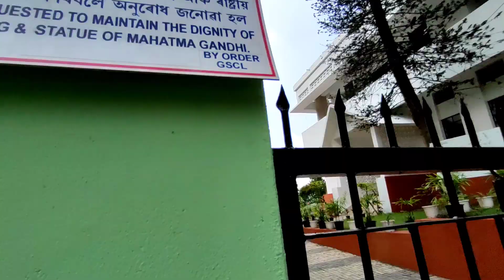Top view of Guwahati // Gandhi Mandap // Vlog - 15 // assam vlogging Guwahati hirak vlogging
trying to show wonderful view of Gandhi mandap and Guwahati city top view.

if you like please do